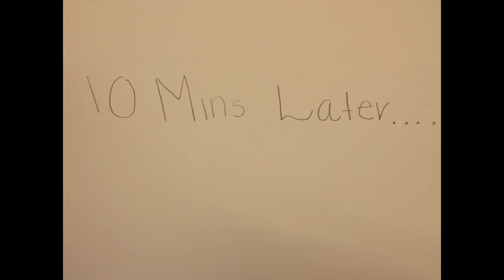the final love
Educational - 6th Grade Claymation Project